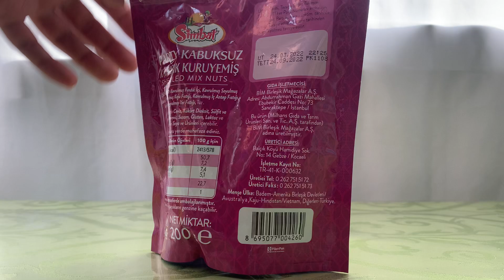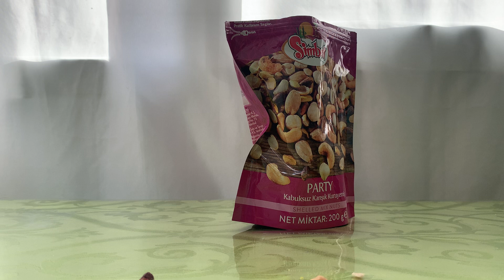SİMBAT PARTY KARIŞIK KURUYEMİŞ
SİMBAT PARTY KARIŞIK KURUYEMİŞ'İ DENEDİK. BU ÜRÜNE PUANIM 10/10